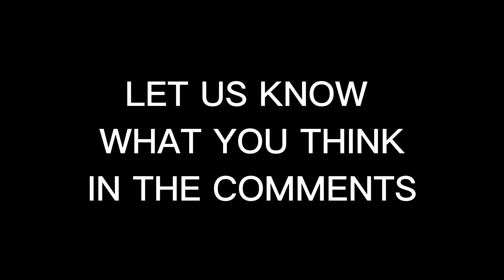Peter Obi Said This "I'll Never Support You, You're A Thief" Solution To Bad Governance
This YouTube channel covers Refresh Nigeria Reaction and Analysis of News from Arise News, Channels TV, TVC News, BBC News, and more.